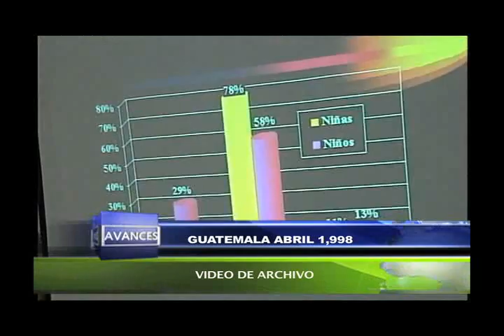Noticiero Avances 12 de mayo de 2014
Nacionales
• Expertos internacionales en transporte califican muy bien el transporte municipal del Sistema Transmetro.
• El Alcalde de la Ciudad de Guatemala comparte sus experiencias con estudiantes de todas las edades.
• Economía informal avanza en la Ciudad de Guatemala, gracias a medidas tomadas por la Municipalidad de Guatemala.

Internacionales
• Escuela en Londres, donde se habla 42 idiomas.

Cultura
• Acciones municipales que propiciaron que la Ciudad fuera designada Guatemala Capital Iberoamericana de la Cultura 2015.